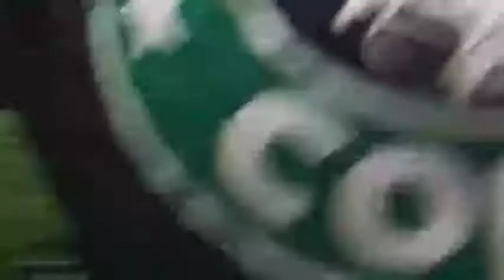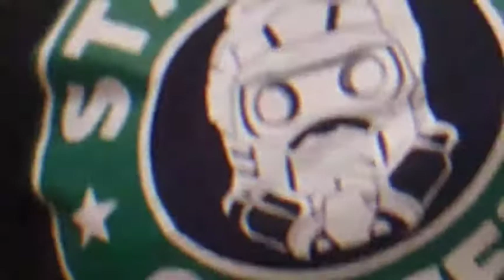Helder Vlogs ✨Back in Japan!!✨Scuffed Karaoke Idol 💖!bits !social !TTS !clips !merch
Today I go back in Japan!
I hope you enjoy this video!
Share to your friend to more upload videos...!

Copyright of helder vlogs - Do not reup!